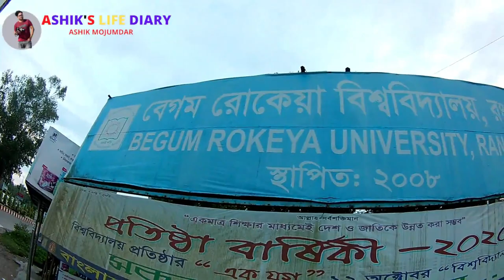রংপুর বেগম রোকেয়া ইউনিভার্সিটি, RANGPUR UNIVERSITY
বেগম রোকেয়া বিশ্ববিদ্যালয় ১২ অক্টোবর ২০০৮ সালে রংপুরে প্রতিষ্ঠিত হয়। প্রথমে এটি রংপুর বিশ্ববিদ্যালয় নামে যাত্রা শুরু করলেও পরবর্তীতে ২০০৯ সালে বাঙালি নারী জাগরণের অগ্রদূত বেগম রোকেয়া সাখাওয়াত হোসেনের নামানুসারে বেগম রোকেয়া বিশ্ববিদ্যালয়ে নামকরণ করা হয়। বর্তমান প্রধানমন্ত্রী শেখ হাসিনা এটির উদ্বোধন করেন। বর্তমানে এই বিশ্ববিদ্যালয়ে উত্তরবঙ্গের শিক্ষার্থীদের পাশাপাশি সারা বাংলাদেশের ছাত্র-ছাত্রীদের উচ্চ শিক্ষায় এই বিশ্ববিদ্যালয় অসামান্য অবদান রাখছে। বর্তমানে ২২ টি বিভাগে প্রায় ৭০০০ শিক্ষার্থী এখানে অধ্যয়ন করছে। এছাড়াও ৩০ জন শিক্ষার্থী ড. ওয়াজেদ রিসার্চ ইনস্টিটিউটে এমফিল-এ অধ্যয়নরত।

ইতিহাস
২০০৮ সালের ২ ফেব্রুয়ারি রংপুরে তৎকালীন তত্ত্বাবধায়ক সরকারের প্রধান উপদেষ্টা ড. ফখরুদ্দীন আহমদের সভাপতিত্বে উপদেষ্টা পরিষদের এক বৈঠকে রংপুরে একটি স্বতন্ত্র পূর্ণাঙ্গ বিশ্ববিদ্যালয় প্রতিষ্ঠার সিদ্ধান্ত নেয়া হয়। এরপর ২০০৮ সালের ১২ অক্টোবর টিচার্চ ট্রেনিং কলেজের অস্থায়ী ক্যাম্পাসে তৎকালীন শিক্ষা ও বাণিজ্য উপদেষ্টা হোসেন জিল্লুর রহমান ফিতা কাটার মধ্য দিয়ে যাত্রা শুরু হয়েছিল রংপুর বিশ্ববিদ্যালয়ের। প্রাথমিকভাবে রংপুর টিচার্চ ট্রেনিং কলেজেই বিশ্ববিদ্যালয়ের পাঠদান শুরু হয়। বিশ্ববিদ্যালয়ের প্রথম উপাচার্য হিসেবে নিয়োগ পান ঢাকা বিশ্ববিদ্যালয়ের কম্পিউটার বিজ্ঞান বিভাগের প্রতিষ্ঠাতা চেয়ারম্যান প্রফেসর ড. এম লুৎফর রহমান। মাত্র ৭ মাসের মাথায় ড. লুৎফরকে সরিয়ে নিয়োগ দেয়া হয় রাজশাহী বিশ্ববিদ্যালয়ের রসায়ন বিভাগের অধ্যাপক প্রফেসর ড. মু. আব্দুল জলিল মিয়াকে। পরবর্তীতে ২০০৯ সালের শুরুতেই আওয়ামী লীগ সরকার গঠনের পর এক প্রজ্ঞাপনের মাধ্যমে ‘রংপুর বিশ্ববিদ্যালয়’ এর নাম পরিবর্তন করে রাখা হয় ‘বেগম রোকেয়া বিশ্ববিদ্যালয়’। ২০০৯ সালের ৫ই এপ্রিল, ১২ জন শিক্ষক ও ৩০০ জন শিক্ষার্থী নিয়ে রংপুর মহানগরীর পার্কের মোড় এলাকায় স্থায়ী ক্যাম্পাসে বিশ্ববিদ্যালয়ের যাত্রা শুরু হয়। নবনির্মিত বিশ্ববিদ্যালয় ক্যাম্পাসের উদ্বোধন করেন প্রধানমন্ত্রী শেখ হাসিনা।[১][২]